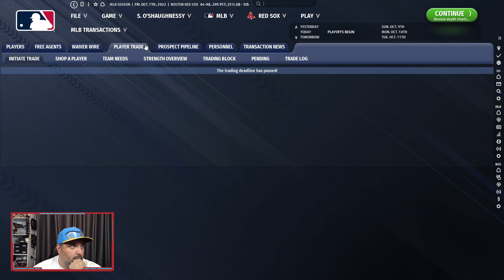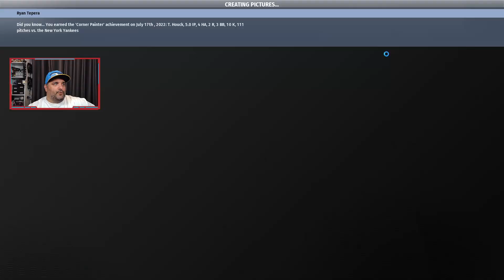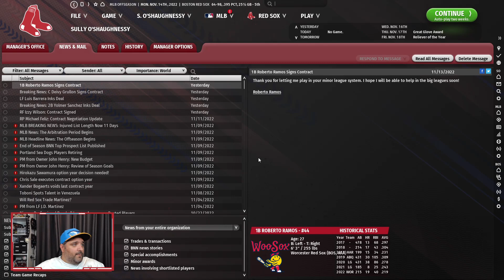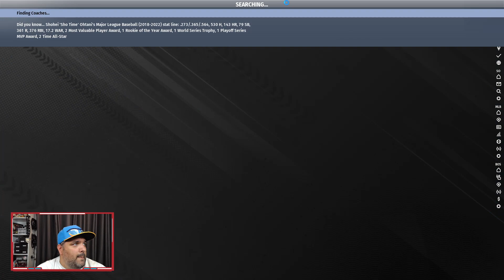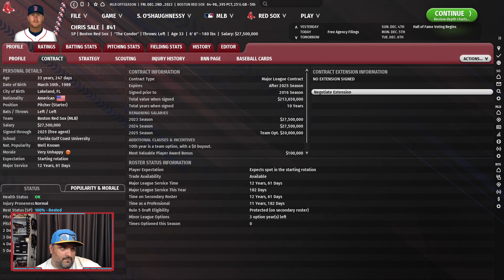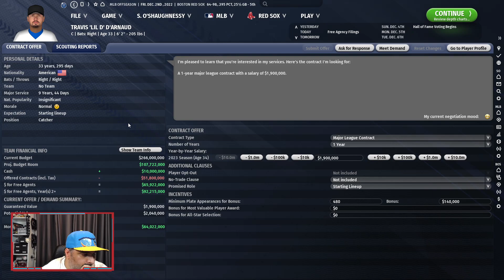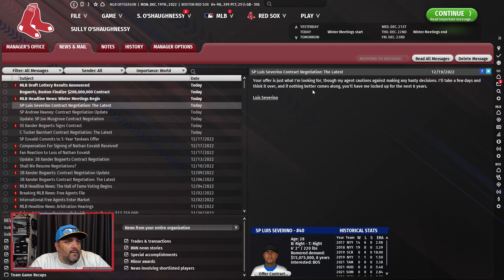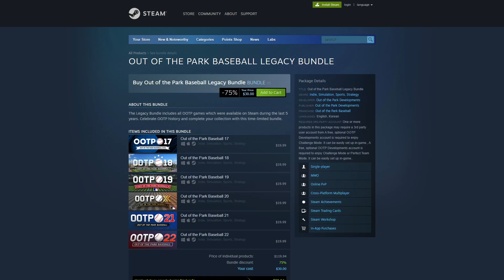Shipping Up To Boston - Ep. 7 (10/6/2022 to 12/24/2022)